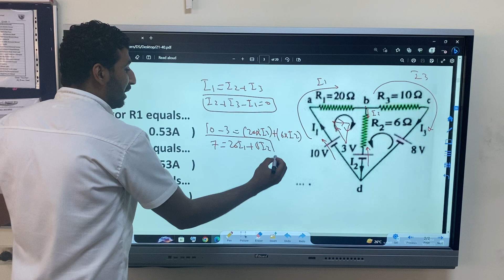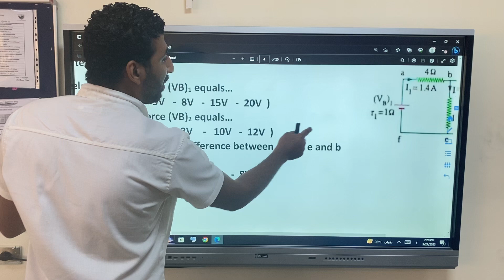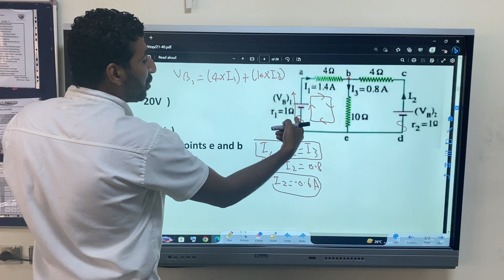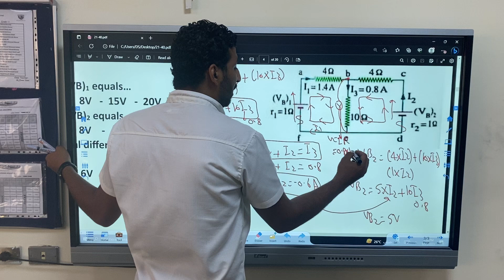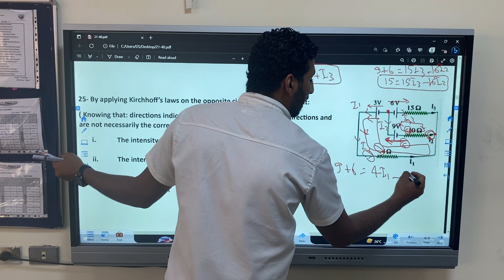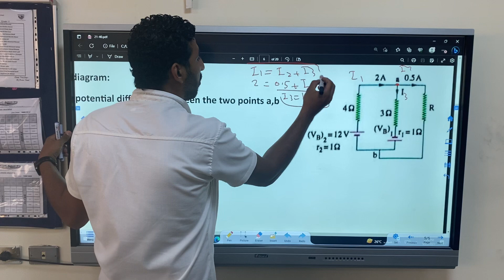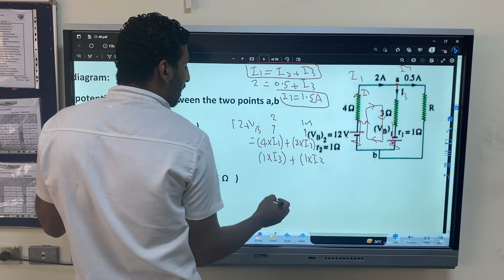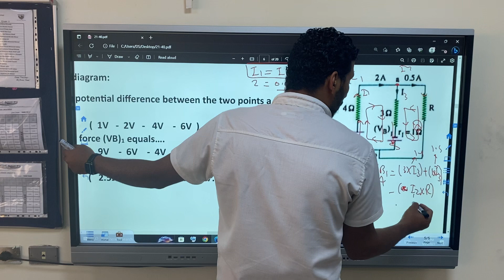Physics moasser 2024 ch (1) lesson (4) part (4)